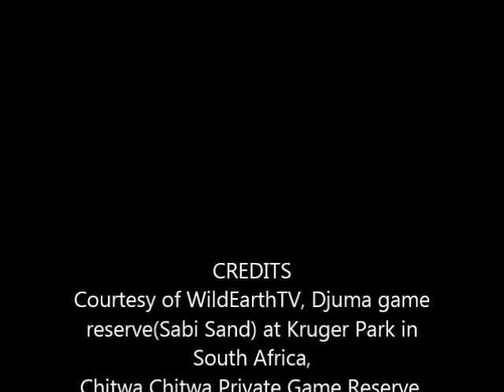Safari Live : Byron imitates a a majestic Leopard ( Funny ) June 20, 2017